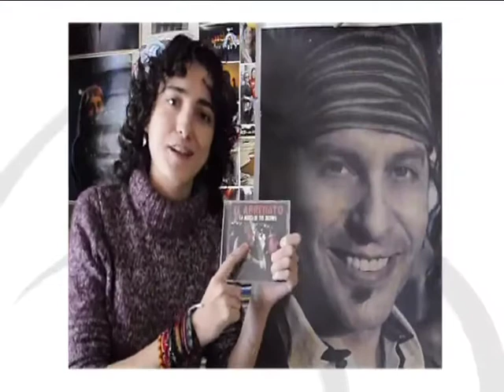El Arrebato estuvo con en el Jaroteo de TeleTaxi TV con César Jáuregui